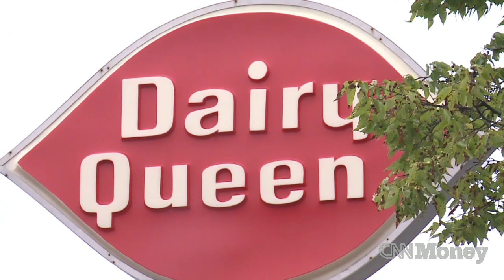Dairy Queen CEO on the minimum wage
Dairy Queen CEO John Gainor says 'people need to be paid a fair wage,' low wages are connected to turnover, and that the company is currently dealing with rising minimum wages in states.